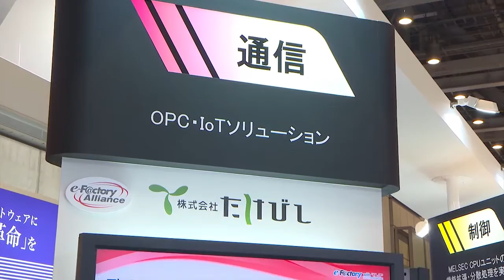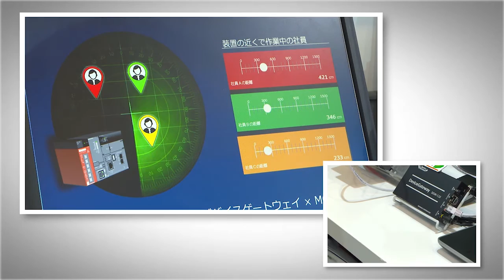様々な製造機器のデータを簡単に取り扱いクラウドシステムとも連携できる (株)たけびし C言語コントローラ対応OPCサーバー デバイスゲートウェイ ((English)/日本語)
たけびしでは、OPCサーバーデバイスゲートウェイをはじめ、OPCに対応した製品を出品させていただいております。
OPCは生産現場と上位系をつなぐ世界標準の通信規格です。
今回は新たに三菱電機製C言語コントローラで動作するOPCサーバーを開発いたしました。
この耐環境に優れたC言語コントローラ対応OPCサーバーデバイスゲートウェイをご利用いただくことでパソコンを使用せず様々な製造機器のデータを簡単に取り扱うことが可能になります。またMQTTというプロトコルにも対応しておりましてクラウドシステムとの連携が簡単に構築できます。
TAKEBISHI introduces an OPC server device gateway and various OPC conforming products.
The OPC is an industrial communication standard connecting production sites to the upper system.
This time, we have developed an OPC server to work in the Mitsubishi C controller.
f you use this durable OPC server device gateway supported by C controllers, you can handle various manufacturing equipment data without a PC. This server also supports the MQTT protocol, so cooperation with cloud systems can be built easily.